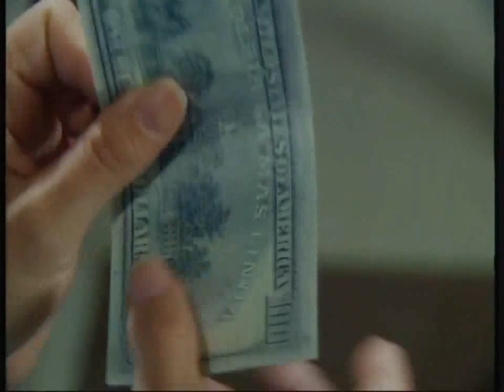[ENG] Sos Mi Vida 18-2